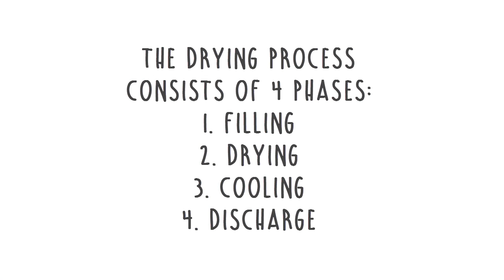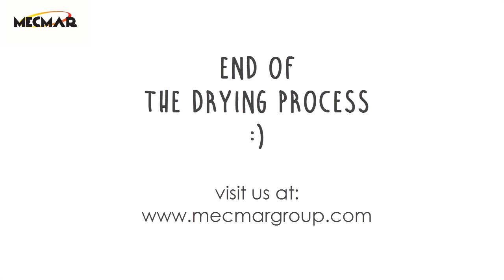How grain dryers work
Short animation showing the grain drying process of MECMAR mobile grain dryers. Such dryers are a flexible, reliable and easy to use machines suitable for drying grain, corn, wheat, rice, sorghum, oilseed rape.